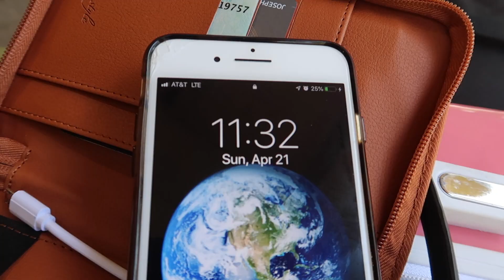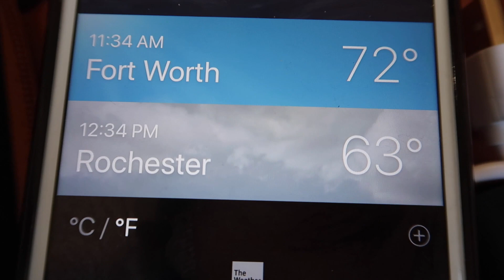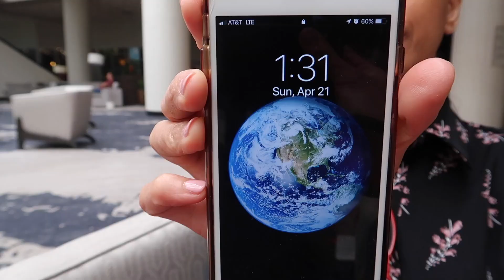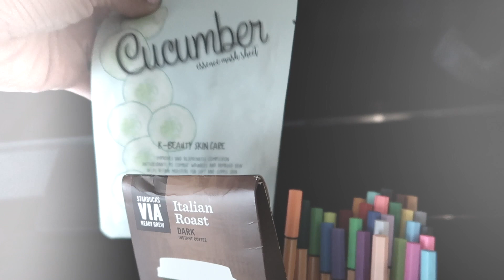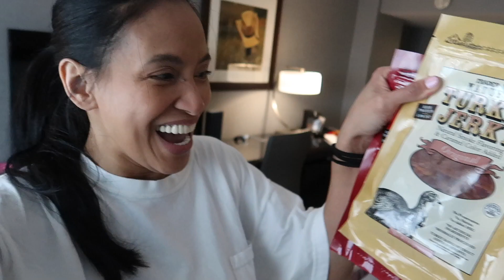ARRIVAL DAY | Flight Attendant Training | JojoTV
Written and Performed By:  Josephine Doroja aka Yuki